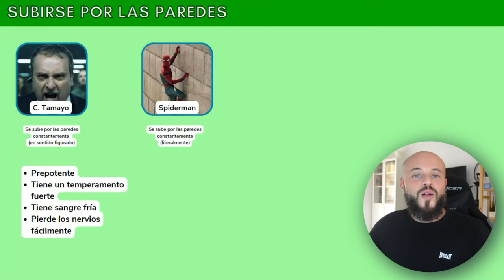🦸🏽Aprende ESPAÑOL con "EL VECINO"🦸🏽‍♀️ [Serie de Netflix] 📽 Los sentimientos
Hoy vamos a aprender el vocabulario relacionado con los sentimientos con la SerieDeNetflix "El vecino", una serie española que te recomiendo para ver.